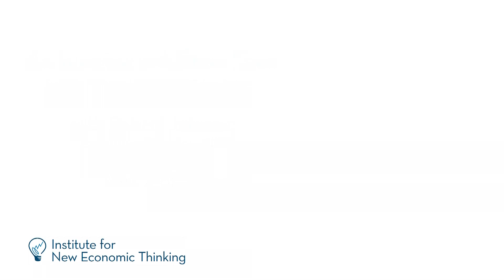Steve Keen: Predicting a Crash Makes You Lonesome 4/7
In part 4 of this INET interview, Steve Keen tells us why he prefers to speak of the credit accelerator, rather than the credit impulse. "An impulse implies it comes and it goes; acceleration is always with you."

Keen also talks about how tough it was to contend that Australia was doomed. He had, early on, and in a minority of one, publicly warned of the coming crash in the housing market -- the mortgage industry was not amused. "It's personally difficult to continue doing that, but I simply couldn't see how I was wrong on all this."